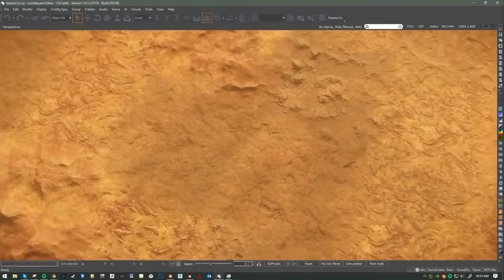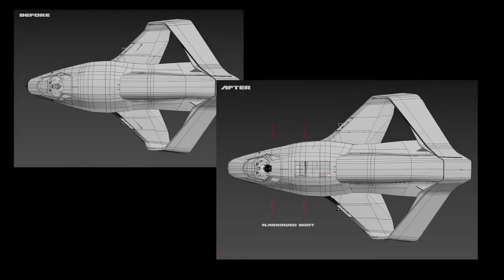Traduction [FR] ATV Visuels, météo et Hugo Lisoir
Aujourd'hui sur Star Citizen: Nouvel ATV, avec une mise à jour du Shipshape, un aperçu des lunes de Hurston et de Loreville, et les premiers pas de la VoIP dans le mobiglass .

Referal programme:STAR-4NGG-W69P

Titre:  Comfort Zone
Auteur: General Fuzz